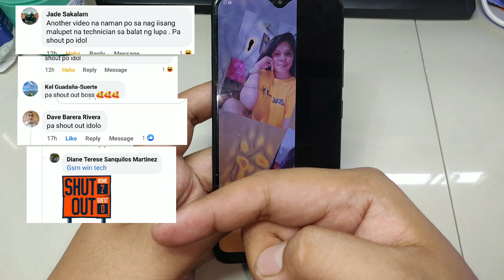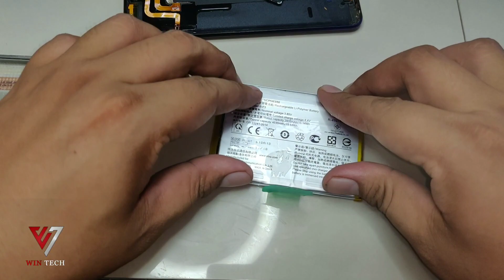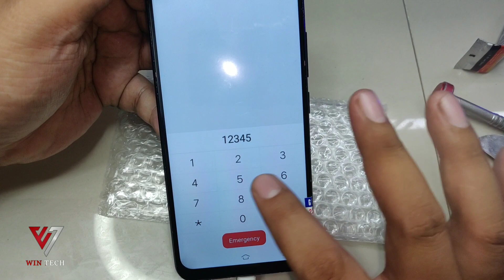Vivo y91 How To Change Lcd / Madali At Mabilis Lang tong Gawin.